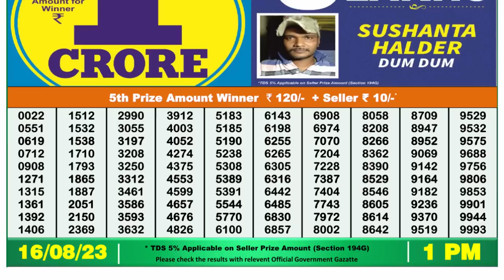Dear Lottery Sambad 1pm today 16.08.23 Nagaland State Lottery Result